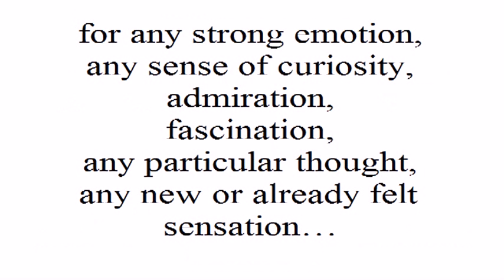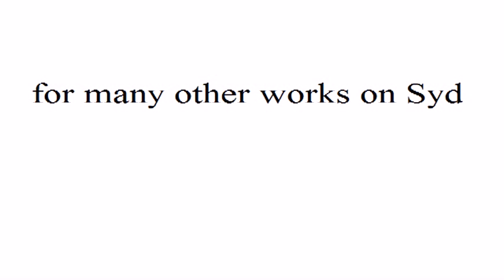Syd Barrett - Wolfpack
A collage of videos thought about "Wolfpack", one of the Syd's favourite works.
This is the complete list of the videos used:
"Pink Floyd: Live at Pompeii"
"Pink Floyd The Wall"
"Crystal Voyager"
"Pink Floyd Video Anthology 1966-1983" (by Harvest)
"Harald Schmidt Show - Hitler 1939" (by dommetube from YouTube)
"Syd Barrett - Wolfpack" (by Verruckt89 from YouTube)
"The Further Adventures of the Wilderness Family"
"wolves attack a fox" (by motasemhazeem from YouTube)

Software used: VirtualDubMod, Avidemux

A complete "information pack" on this song (also with my and other thoughts) can be found